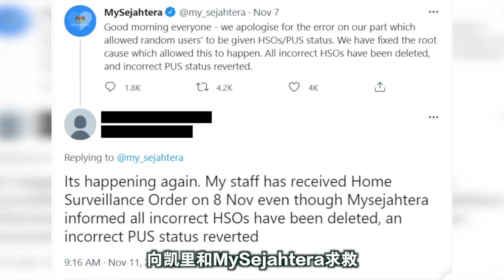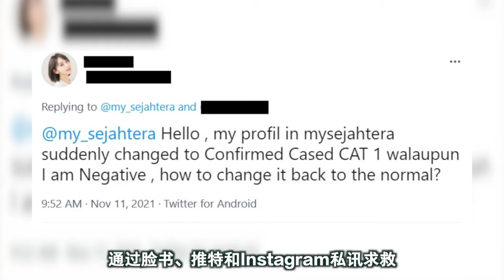【国会开MIC EP17】本周国会关键字：MySejahtera、死刑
👉🏼 有YB形容，MySejahtera变MyNightmare？忧州选出问题引发选举不公
👉🏼 一星期了 仍有民众“被确诊”或疫苗证书消失！
👉🏼 MySejahtera问题重重 凯里这个时机在国会回应
👉🏼 是否废除死刑 依斯迈沙比利政府的立场是什么？
👉🏼 纳兹里：大马也有绞刑 如何要求新加坡免纳加德兰一死？

《星洲日报》将在国会期间的每个周末为读者整理一周的国会重点，一起关注国会，也监督政府及你投选出来的YB！

对国会程序有疑问？你希望我们为你详细解释哪些国会新闻？
欢迎留言让我们知道！